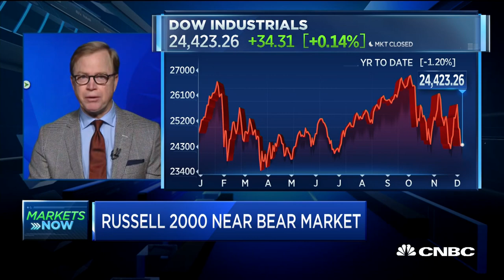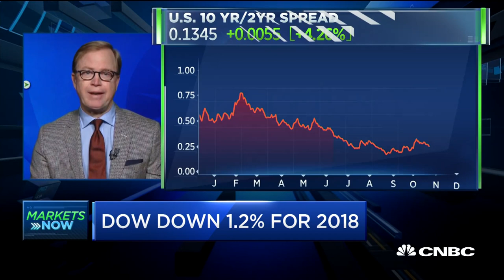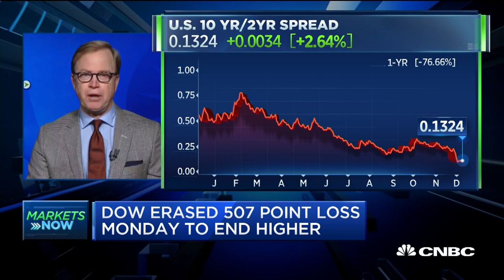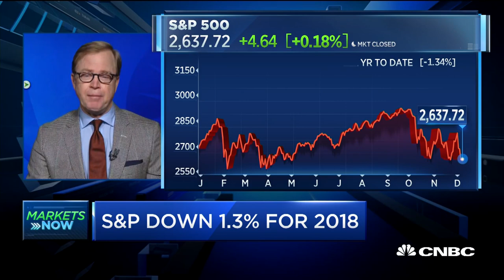Behind the wild market swings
Jurrien Timmer of Fidelity Investments gives his take on the recent market volatility.